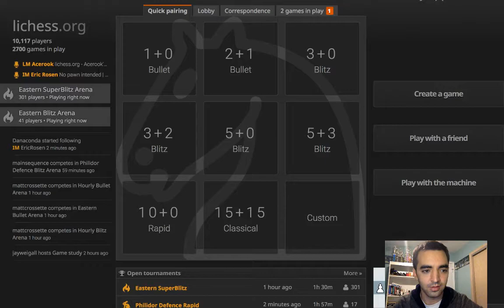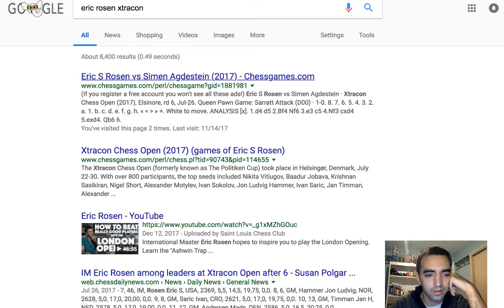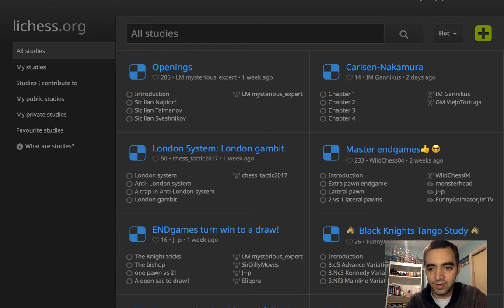Bullet match, How to beat the London, and solving tactics | Twitch Stream #6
Doing lots of things on lichess.org!